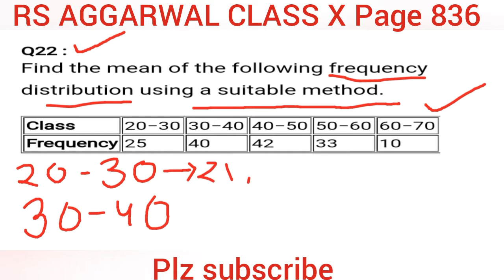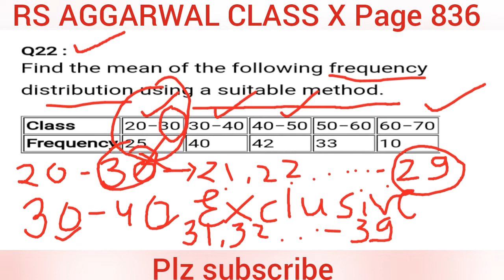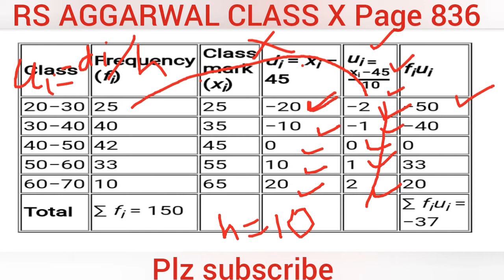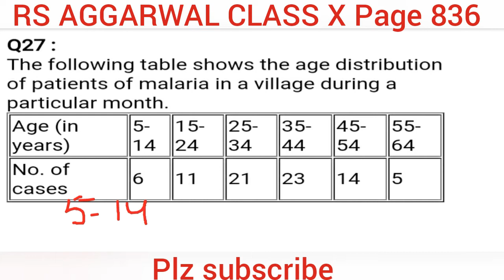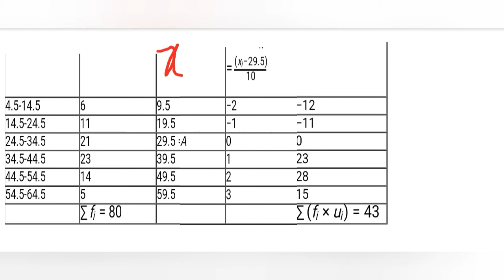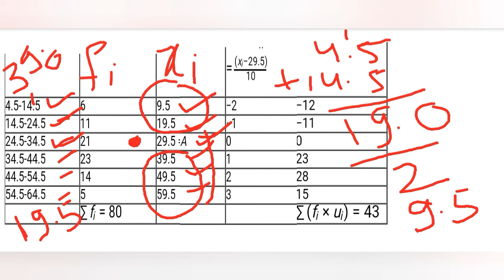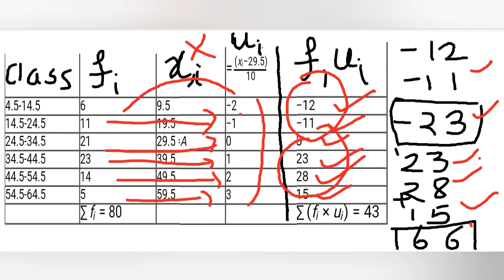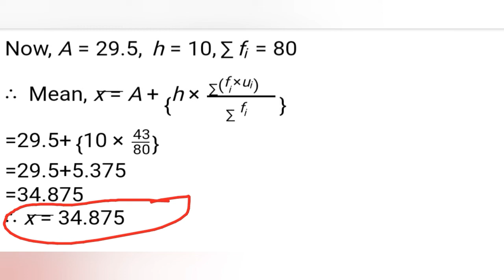PART 6: CLASS 10th : RS AGGARWAL:MEAN: EXERCISE 18A:QUE 22,27 Inclusive and Exclusive series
Hello Everyone :
For more vedios follow the given links

👉 Link of Playlist of  Maths Class 11th (Complex nos)

👉Link of Playlist of English Grammar by Om Sir

👉Link of playlist of Physics(Measurement) of Class 11th

👉Link of playlist of  Physics (Electrostatics) Of Class 12th

👉Link of playlist of Surface Area and Volumes

👉 Link of playlist of Area Of Circles,Sectors and Segments

👉Link of playlist of Circles chapter Class X

👉Link of playlist of Exam.Papers of All subject class X

👉Link of playlist of Arithmetic Progression

👉Link of playlist of probability of class X

👉link of chapter 4 Determinants of class 12th

👉link of playlist of COORDINATE GEOMETRY chapter of class 10th.

👉 Link of playlist of TRIANGLE chapter of class 10th

👉Link of playlist of Trigonometry chapter of 10th class